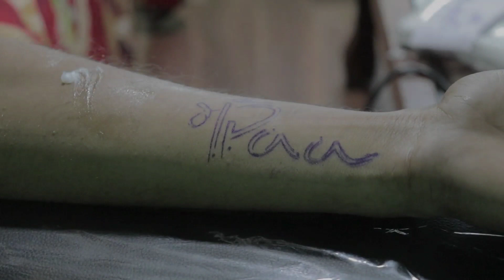CUTE MAA PAA TATTOO DESIGN || SURAJ KUMAR SHARMA BILLIONAIRE TATTOO STUDIO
Hi Friends whatsup My name is Suraj Kumar Sharma, I am Tattoo Artist in Ranchi , Jharkhand.
This video is about Tattoo of MAA PAA for Tattoo Lovers.